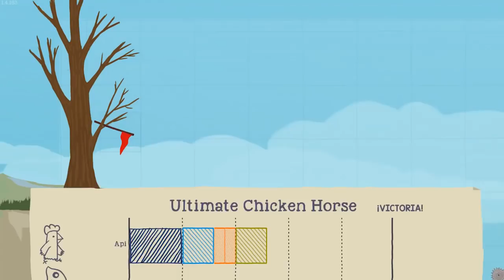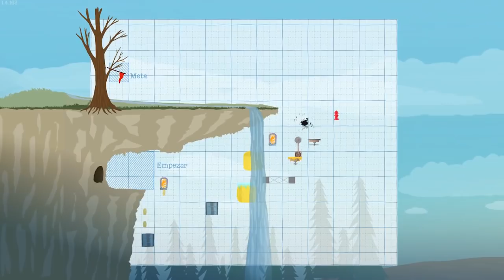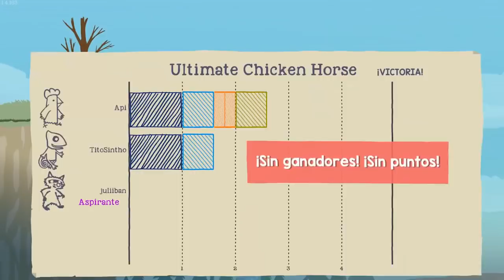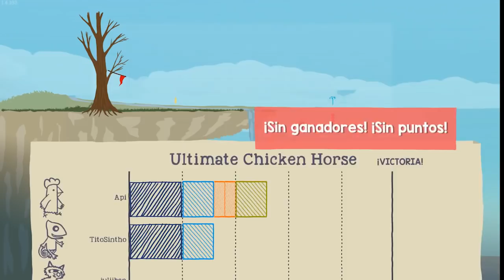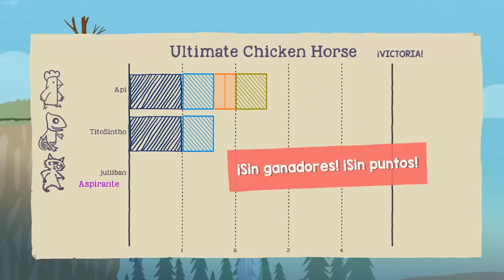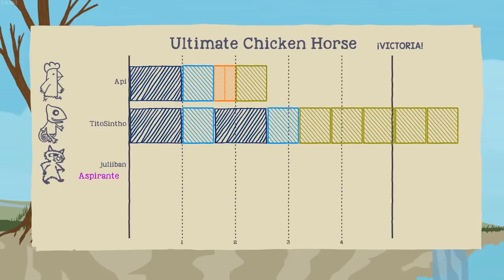PORTAL A LA DIMENSION DE SURVIMON X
Hoy os traigo un vídeo de ultimate chicken horse en el cual encontramos un portal a la dimension de survimon x

🔥 ¡Puedes ayudar al canal con tu donación y recibirás un saludo especial en un vídeo!

🤟 ¡AMIGOS que aparecen en el VÍDEO!

📷 MI SETUP

➛ Micrófono: RODE Broadcaster
➛ Silla: NobleChairs
➛ Auriculares: HyperX Flight
➛ Teclado: HyperX Alloy Elite
➛ Ratón: Logitech G502

♥️ Gracias por llegar hasta aquí, video creado por TitoSintho.